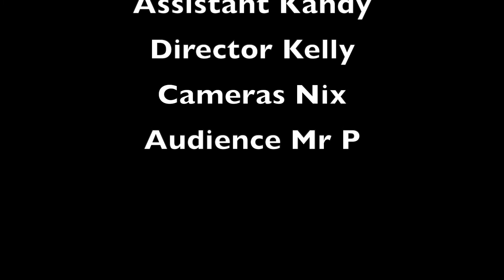Keeping it Local Vanuatu, Everyday Snacks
Its so easy to open a packet of snacks. But its more rewarding when you make your own. It taste better, its fresher, its healthier, its cheaper, and it makes you feel good knowing that you made it all your self.